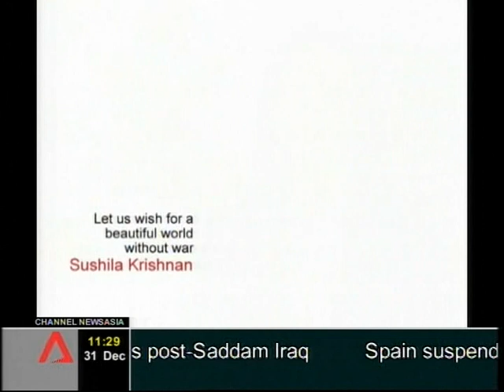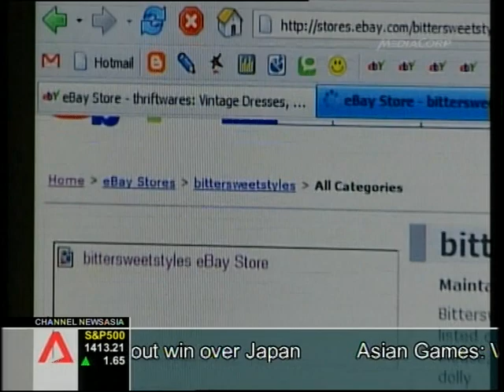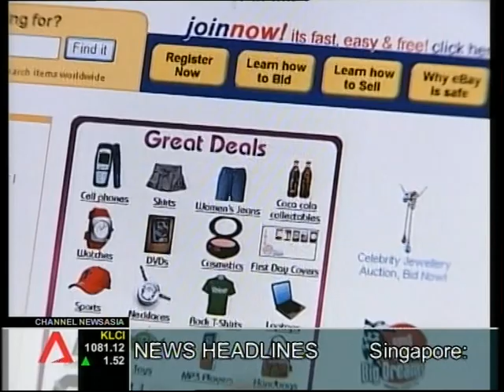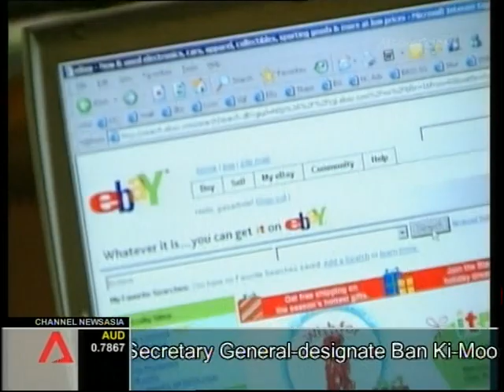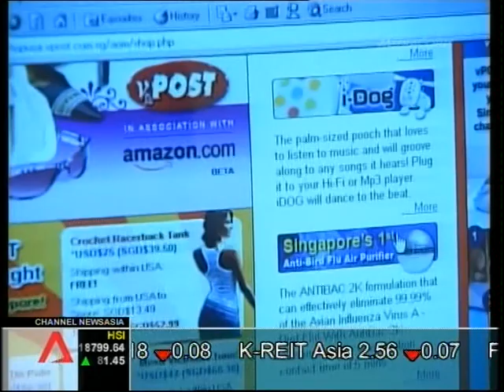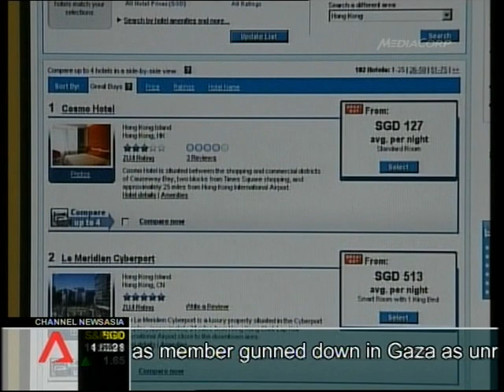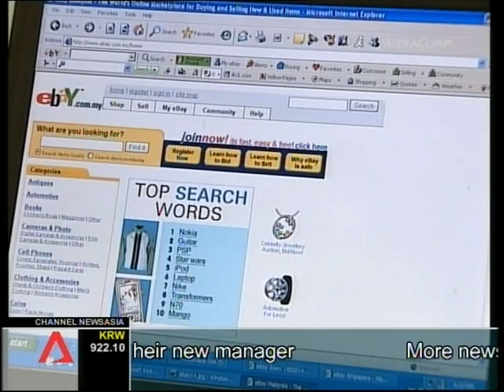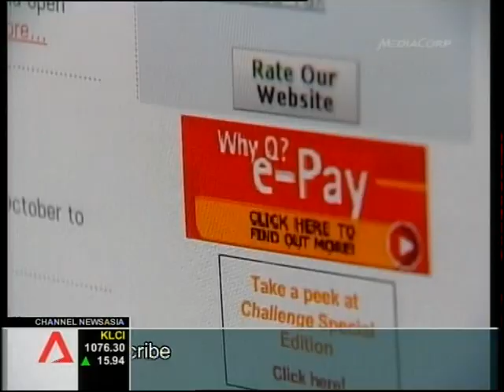That's IT SE 6 1